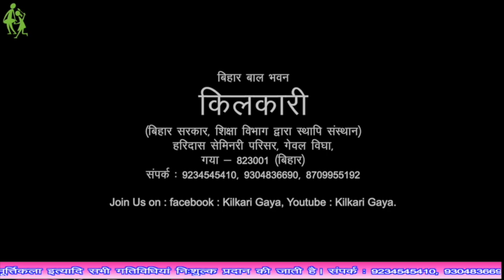Paper wall decorater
Shankar Kumar
Kilkari Bihar bal bhawan gaya
Online summer camp 2020